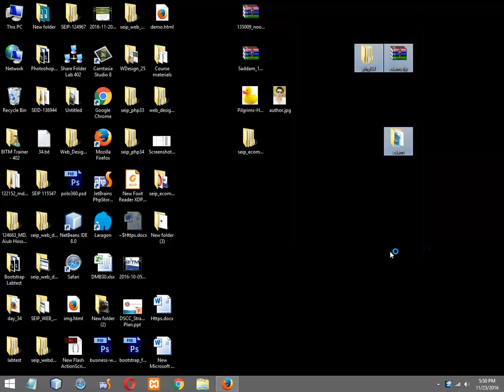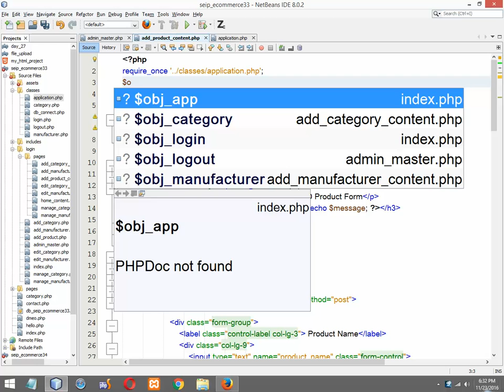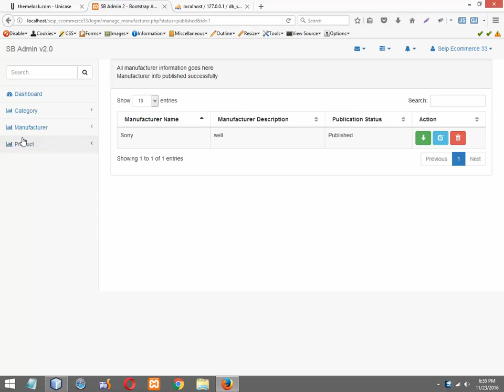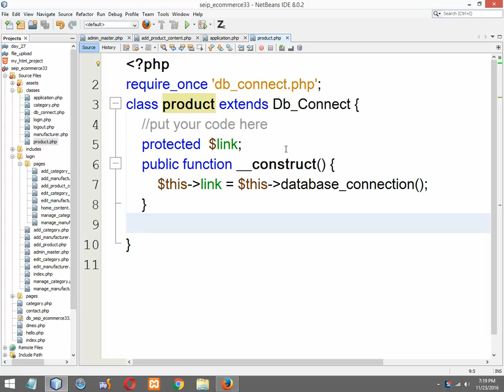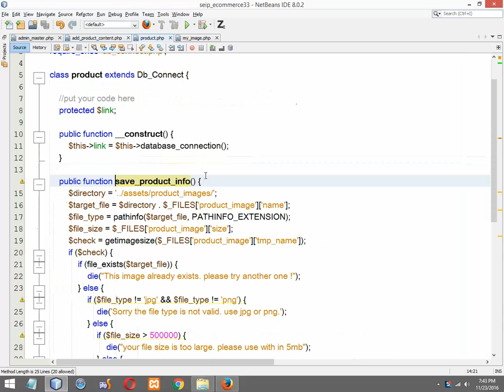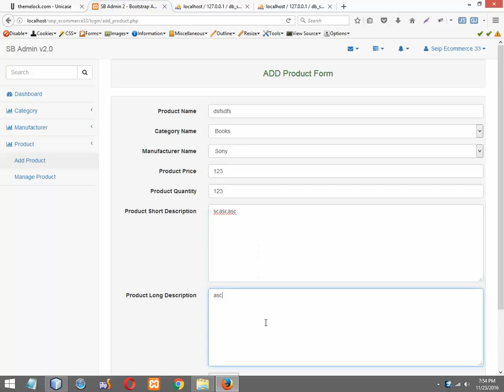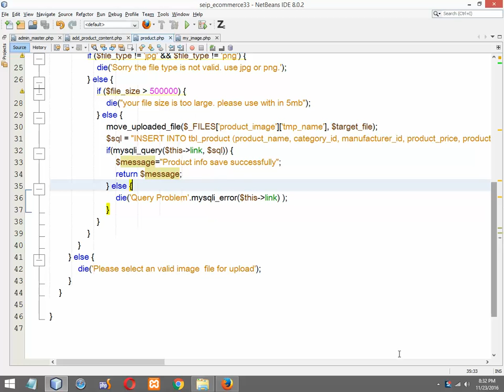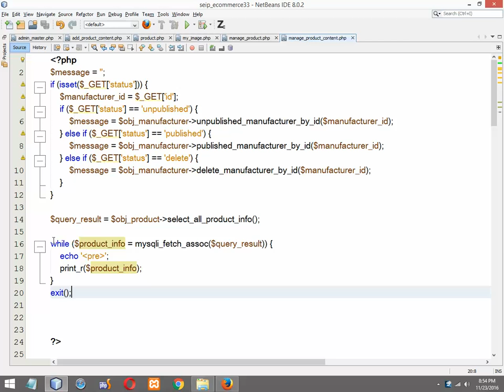HTML, CSS, JavaScript, Ajax, JQuery, PHP Online Video Bangla Tutorials & Training day 28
HTML, CSS, JavaScript, Ajax, JQuery, PHP Online Video Bangla Tutorials & Training